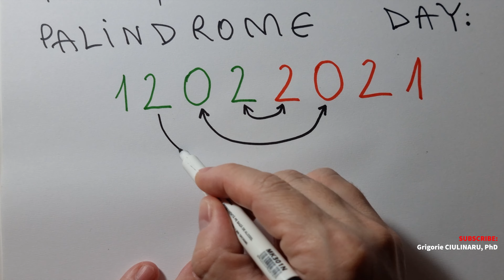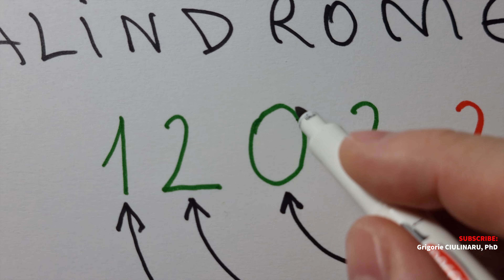Video 44│Palindrome Day is Today: I Wish You a Happy Palindrome Day in theYear of the COVID,in 2021❗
♦ University Professor, Doctor, PhD, Polymath, Polyglot, Missionary, Volunteer
♦ Orthodox Christian Church, Faith, Religion, Theology, Philosophy, Mathematics, Chess
♦ YouTube, Instagram, TikTok, X, Facebook: GRIGORIE CIULINARU
♦ New math video Daily (with probability 7.7)
♦ I post brain teasers, riddles, logic puzzles, viral math problems, and diverse challenge questions that show how mathematics can help make sense of our world
Leave a COMMENT also, and if you have any questions / suggestions / proposals for me, by all means, post it here or use Instagram, Email, TikTok, X, Facebook, or my personal website. See you 🔜!

Video 44│Palindrome Day is Today: I Wish You a Happy Palindrome Day in the Year of the COVID, in 2021❗

Genesis 7, 6 + Daniel 3, 1
3 Kings 10, 14
2 Paralipomenon 9, 13
Apocalypse 6, 7-8
Apocalypsis 13, 16-18
six six six
666
6
66
9
99
999
11
33
sars-cov-2 prevention
sars cov 2 news
新型冠狀病毒 pandemic explained
Math and SARS-CoV-2 prevention
Maths & coronavirus 2019 news
Mathematics and 新型冠狀病毒 pandemic explained
Covid corona virus 19 - 20 update
Coronavirus 2020 outbreak
Apocalyptic Revelation
number of the beast
end of the world
wuhan
hubei
china
chinese
ncov19
ncov 2019
world war
wars
ww
www
chemical war
nuclear wars
atomic war
biological war

Video by Grigorie CIULINARU, PhD